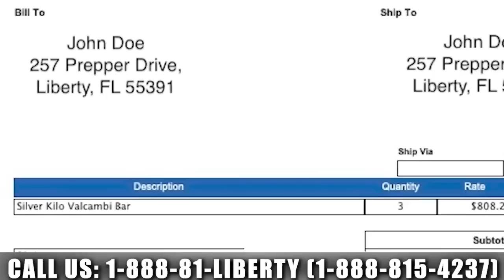Expect Awakening In Gold Amid Govt Overspending | Rick Rule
The debt ceiling is a circus, says legendary investor Rick Rule. The U.S. society is outspending its means, he says. Typically, under that circumstance, currencies do poorly and gold does well. Rule explains the current bullish fundamentals for precious metals and why there should be an awakening of investors to the sector.

INTERVIEW TIMELINE:
0:00 Intro
1:30 Debt ceiling circus
9:28 Metals awakening
13:21 Rule Investment Symposium
20:10 Rule's raking offer
22:16 Battle Bank
23:19 Miles Franklin